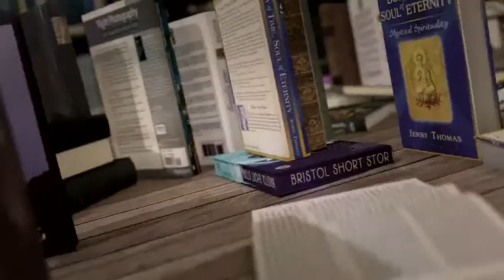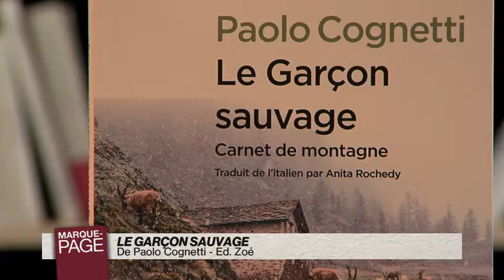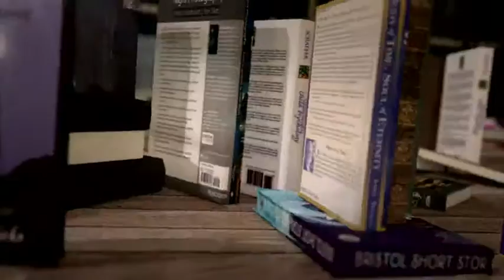Paolo Cognetti - Le garçon sauvage - Payot Librairie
Payot - Marque Page - Paolo Cognetti - Le garçon sauvage